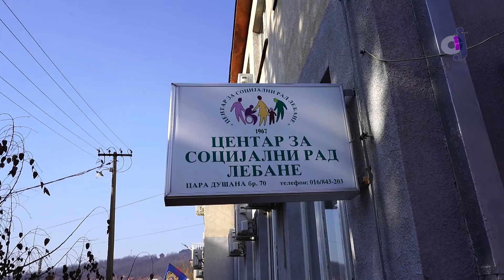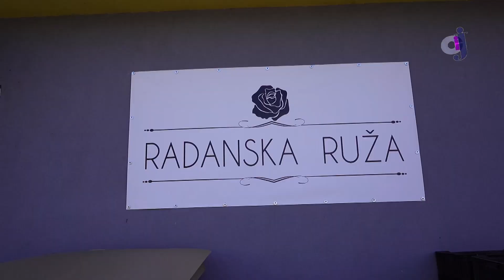ICJ - Državni sekretar Đorđević obišao Centar za socijalni rad, preduzeće "Radansku ružu" u Lebanu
Zabranjeno je svako kopiranje, preuzimanje delova video i/ili audio snimaka i postavljanje na druge kanale!